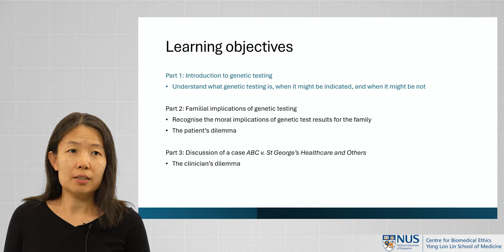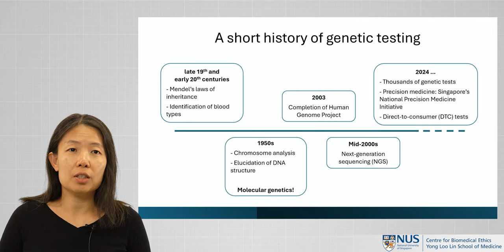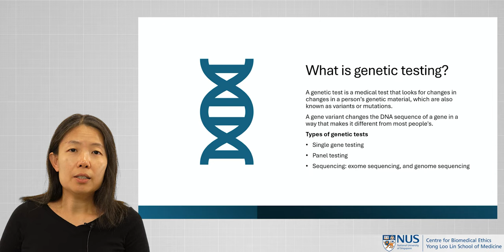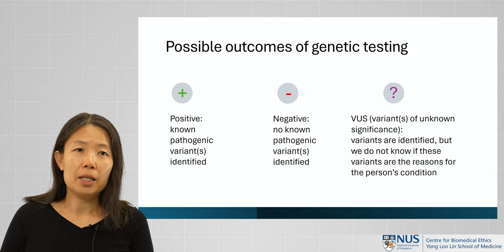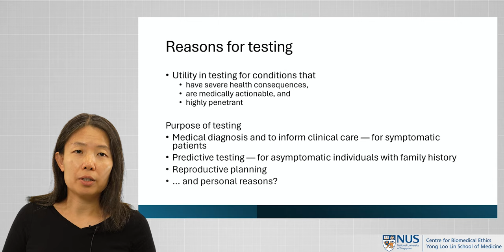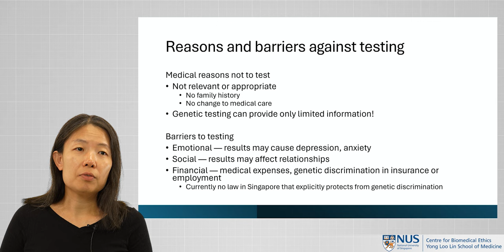Ethical Issues in Genetic Testing - Introduction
The next set of videos in our CENTRES series of modules in Clinical Ethics beyond more commonly debated themes is now out! Dr Serene Ong, Research Fellow at the Centre for Biomedical Ethics speaks about 'Ethical Issues in Genetic Testing'.

In the first video from a set of three, Dr Ong delivers a brief overview of genetic testing - the history, types, reasons for and against testing, possible outcomes, and some barriers that may hinder testing at a larger scale.